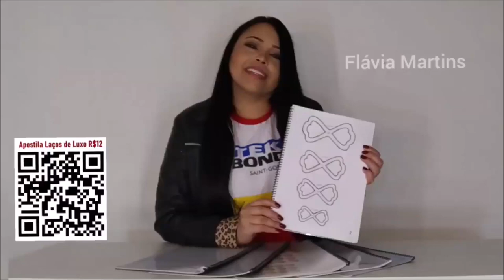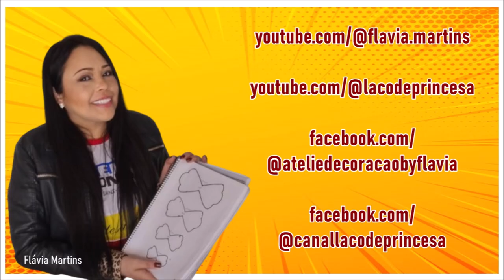LAÇO de LUXO com molde da Apostila - Flávia Martins